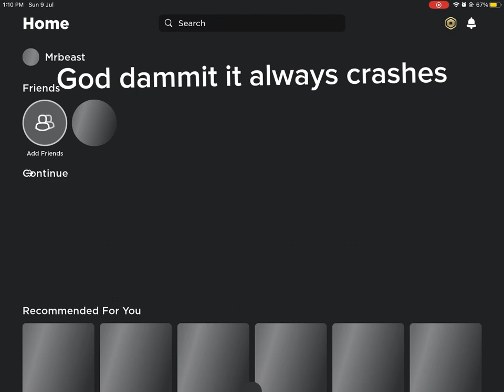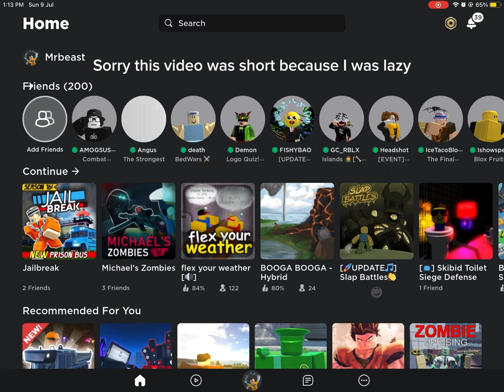Playing jail break